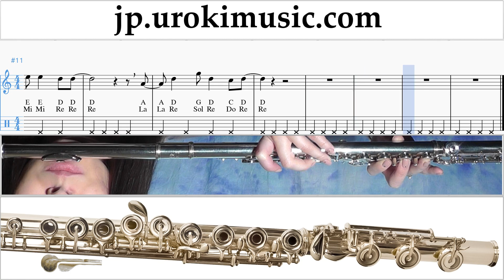フルートの吹き方 Marshmello & Anne-Marie - FRIENDS 運指表 um-i799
フルートの吹き方 Marshmello & Anne-Marie - FRIENDS 運指表 um-i799 コメントを書いて、レッスンをより便利にする方法を教えてください。